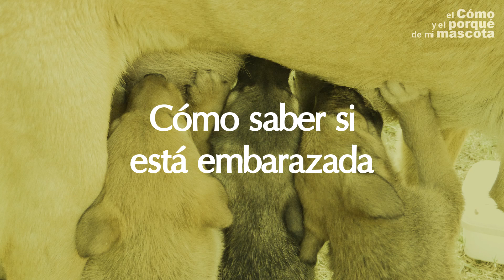🐶 Dónde cabe 1 caben 5 [El EMBARAZO❤]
¡Qué bonito es traer una vida al mundo! En este vídeo te presentamos a Mia, una pequeña perra bodeguera que trae nada más y nada menos que 5 cachorritos. Nuestro veterinario Antonio Rodríguez nos explica todos los estadios de un embarazo en perras y los cuidados que necesitan.